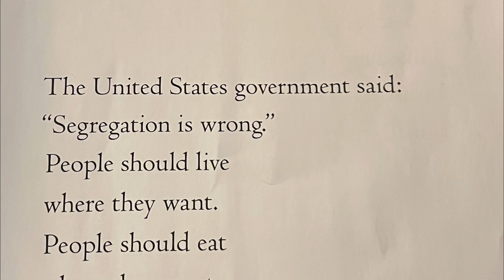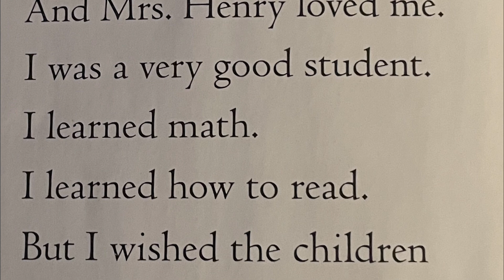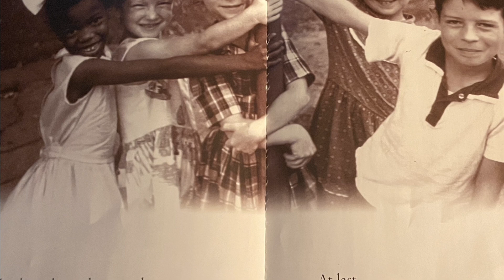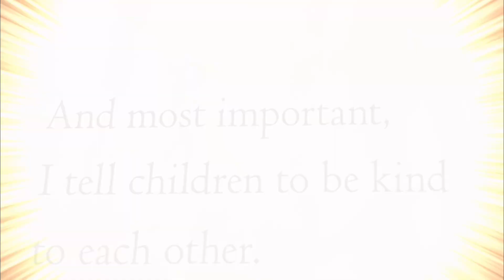Ruby Bridges Goes to School (Spanish Version)